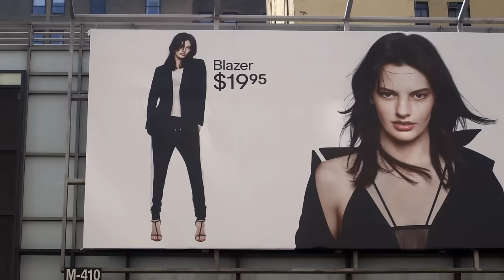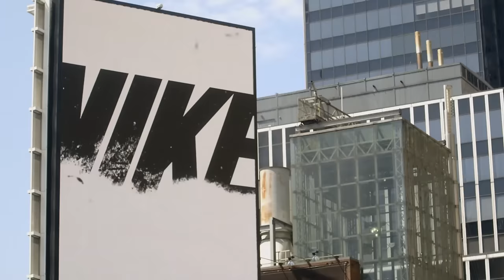'The True Cost' - Official Trailer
Rent or own the film today!  for more details.

The True Cost is a groundbreaking documentary film that pulls back the curtain on the untold story and asks us to consider, who really pays the price for our clothing?

Director: Andrew Morgan
Producer: Michael Ross
Sound Mix & Design: Michael Flowe
Composer: Duncan Blickenstaff
Exec. Producers: Livia Firth & Lucy Siegle
Vincent Vittorio & Christopher L. Harvey
Untold in association with Life Is My Movie Entertainment